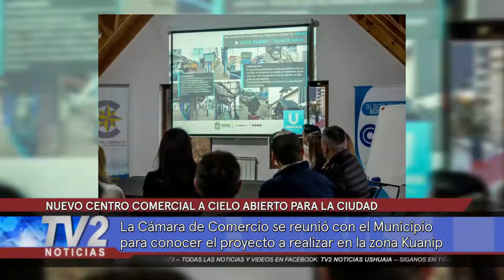NUEVO CENTRO COMERCIAL A CIELO ABIERTO PARA LA CIUDAD.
Se realizó una reunión entre el Municipio y la Cámara de Comercio para conocer el proyecto a realizar en la zona Kuanip